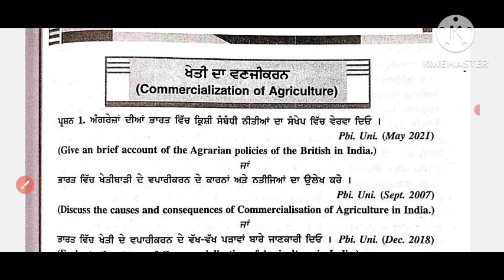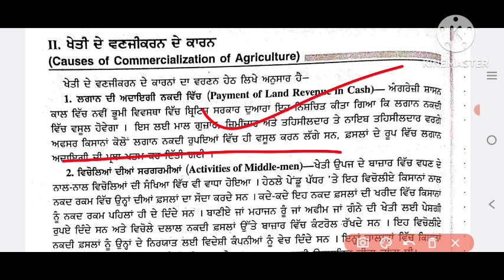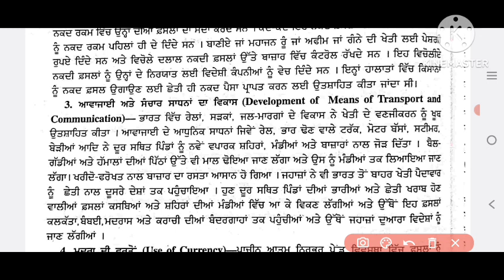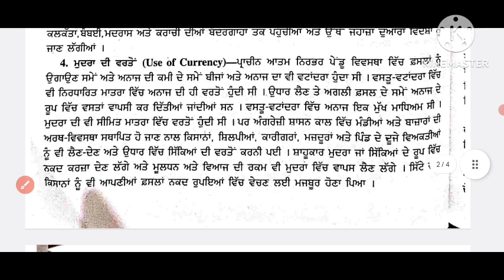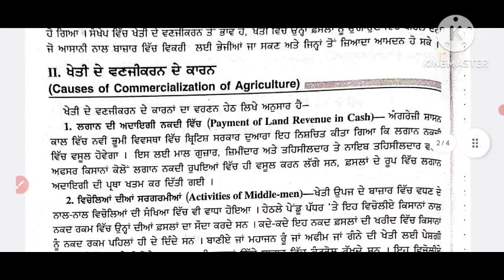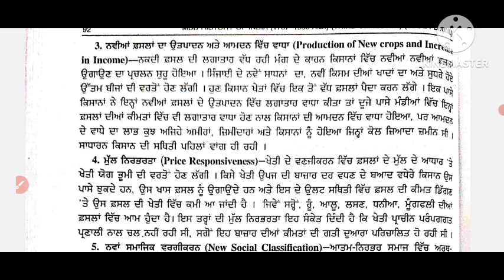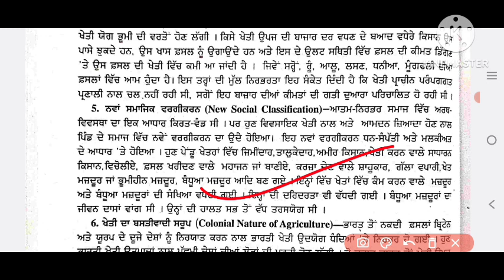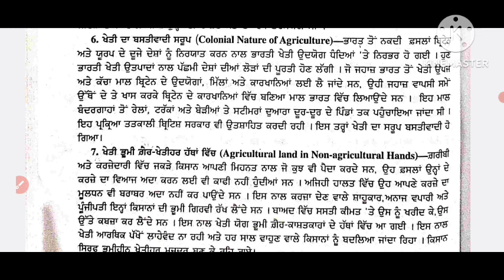ba_sem_3_history_ਖੇਤੀ_ਦਾ_ਵਣਜੀਕਰਨ_ਵਪਾਰੀਕਰਨ_ਕਾਰਨ_ਪ੍ਰਭਾਵ commercialization_of_agriculture